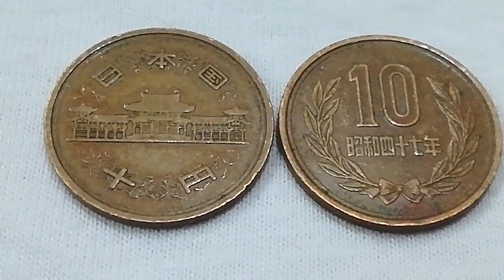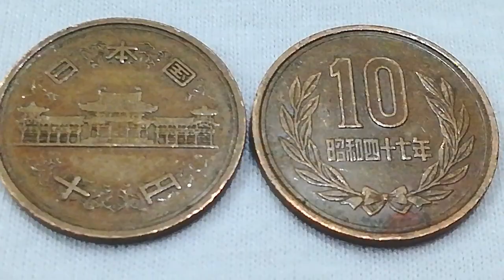Japan 10 yen coin 1952 value 25 to 30 usd